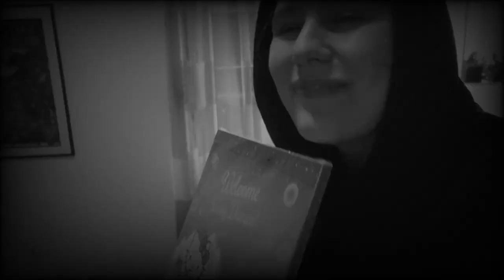VLOG - Fall 2019